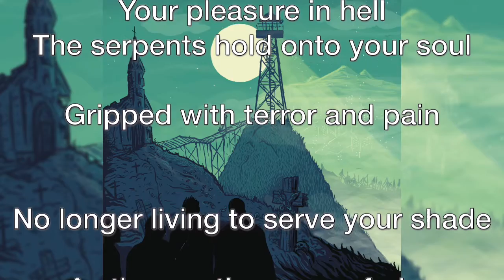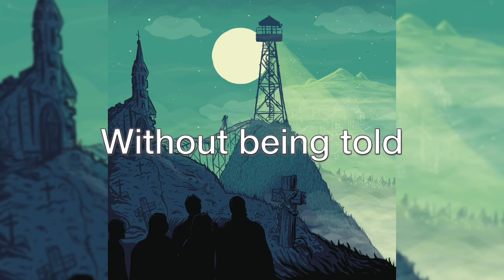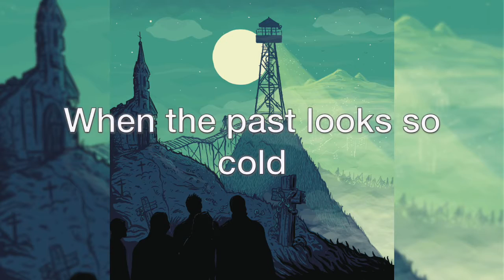Sam Russell - The Disciple's Hand (Lyric Video)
Lyric video for the song "The Disciple's Hand" from my 2017 album Impetuous Desire.

Featuring:
Guitar / Bass: Sam Russell
Vocals: Dan Leigh
Drums: Jason Bould
Engineering/Mixing/Mastering: Phil Kinman

LYRICS:
Searching for hope
His path of light
Consumed by his fear
Can you see, can you see?

To walk down this path
When the past looks so cold
What will you see, without being told?

Death of the gods
the rise of man
The disciples prayer, your unanswered prayer

Our guide through darkness the disciples hand
Through pleasure and pain
A silent prayer to your gods untold
The pleasure of hell! Your pleasure in hell!
The serpents hold onto your soul
Gripped with terror and pain
No longer living to serve your shade
As the mystics power fades